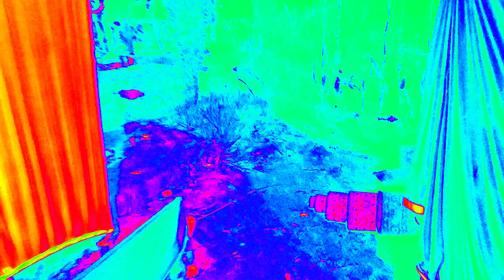Kashmiri Wedding... Mendhiraat Songs . Kashmiri wedding songs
wedding songs